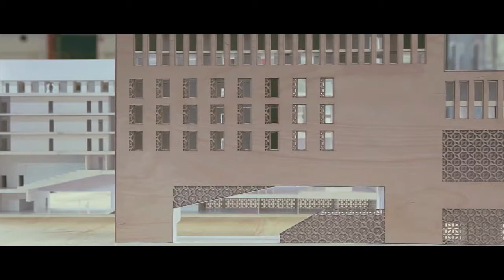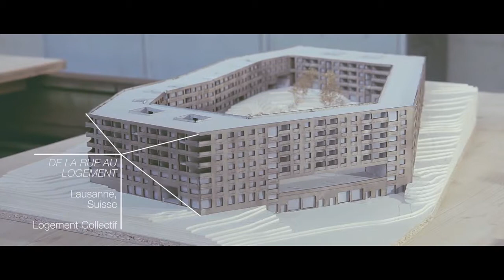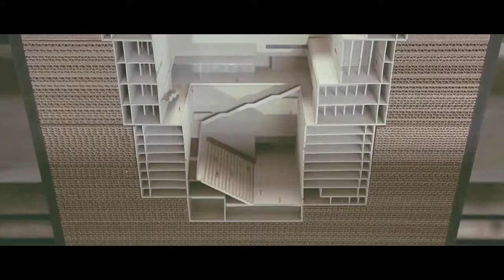Vernissage of the exhibition: MAP13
Director: Michael Hartwell.